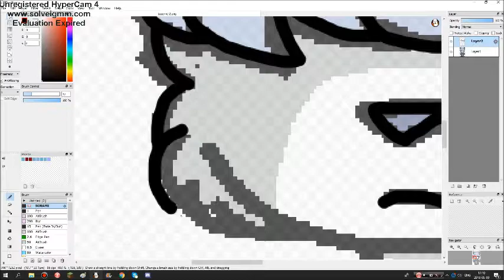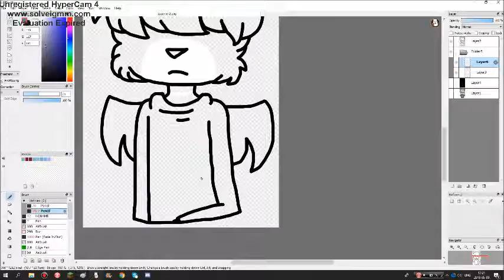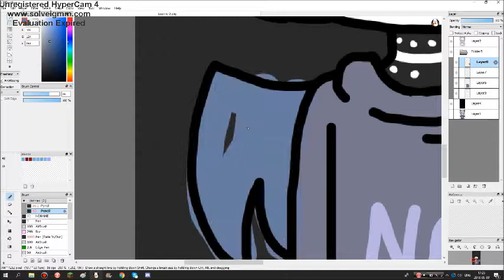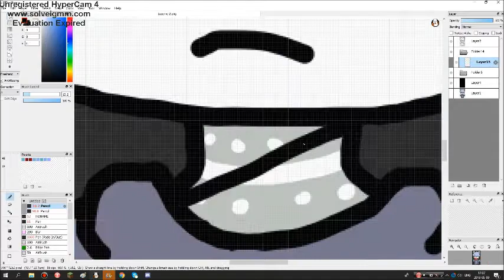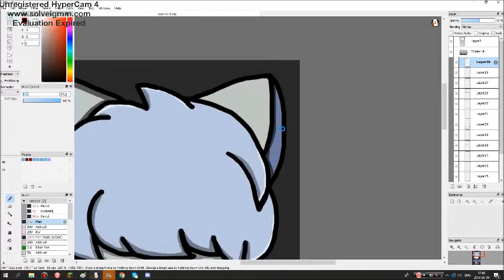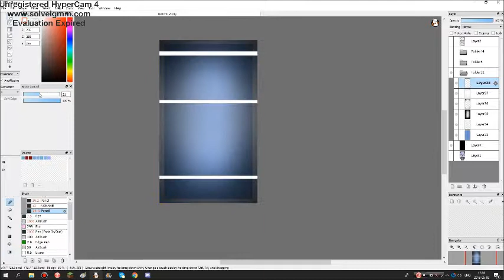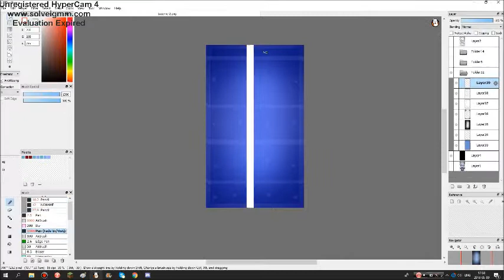[speedpaint] lecerne [fanart]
Character belongs to to-astyto-ast on DA